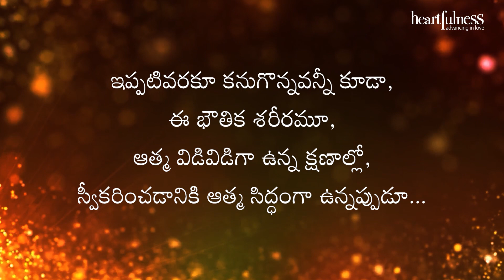అంతర్వాణి | మహర్షులు వాటిని కనుగొన లేదు, కేవలం ధ్యానంలో దర్శించారు | 31/10/2021